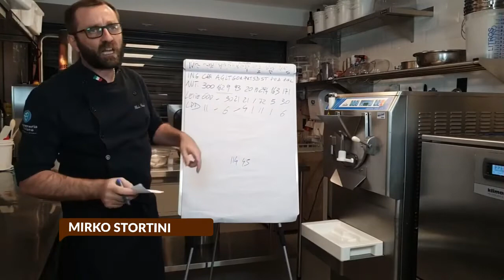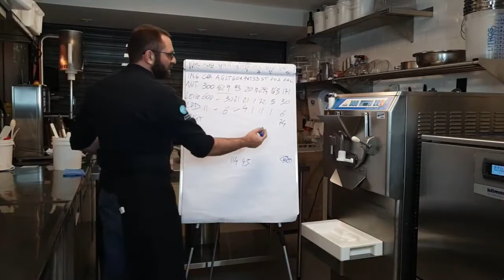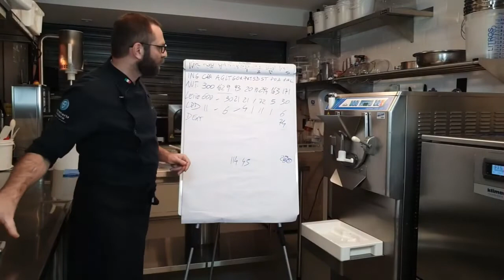O açúcar que você deve usar no sorvete de nutella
Como acertar no açúcar do sorvete de nutella